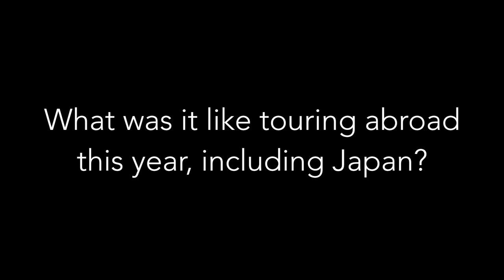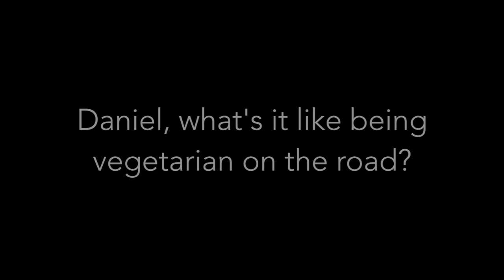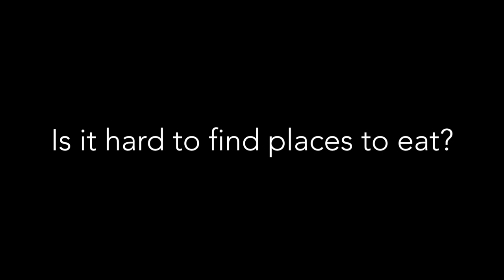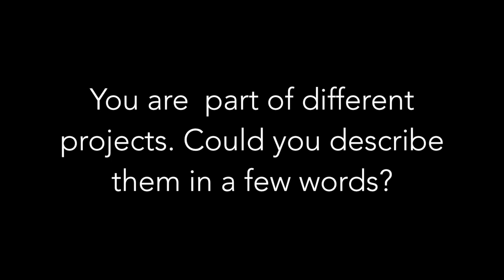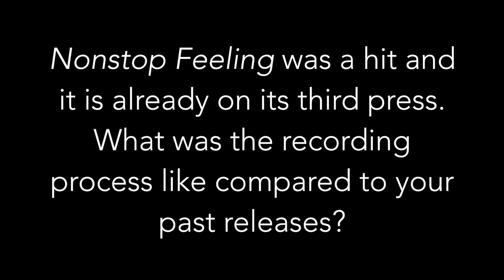Windows Down Magazine Interview With Turnstile's Freaky Franz and DFang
We caught up with Baltimore/D.C. hardcore band Turnstile and discussed the recording process for their latest effort "Nonstop Feeling," being vegetarian on the road, their various side projects and much more. The band spoke to us before hitting the stage in Oakland, CA on Aug. 21. Thank you for Franz Lyons and Daniel Fang for their time!